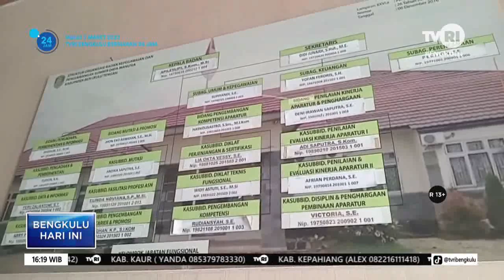PESERTA PASSGRADE P3K DIPRIORITASKAN TANPA TES